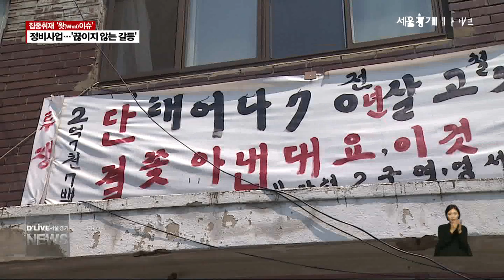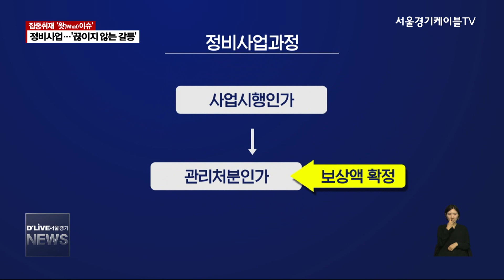[왓이슈] 정비사업…'끊이지 않는 갈등'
【 프롤로그 】
화면+인터뷰

【 STU 】
지난 2009년,
재개발 보상대책에 반발한 철거민이
경찰과 충돌해 6명이 사망했던
용산참사 기억하십니까?
벌써 9년이라는 시간이 흘렀지만
아직도 곳곳에서는 철거로 인한
갈등이 벌어지고 있습니다.
집중취재 왓 이슈.
오늘은 재개발, 재건축 등
정비사업의 현주소를 짚어봅니다.

【 왓이슈 범퍼 】

【 VCR 】
서울 마포구의 한 재건축 지굽니다.

동네 길목 곳곳에서
주민들이 보초를 서고 있습니다.

집을 부수려는 조합측 용역원들의
출입을 막기 위한 것.

생업도 포기하며
벌써 일 년째 이어지고 있는 상황입니다.

【 INT 】
김태원 / 86세
서울시 마포구 00동(50년 거주)
(오전) 7시부터 (오후) 5시까지 내 집을 지켜야 되잖아. 우리 소유권을 찾아야지.

【 VCR 】
동네는 이미 폐허가된 지 오랩니다.

사람들이 버리고 간 생활 집기들은
쓰레기 더미가 돼 곳곳에 쌓여 있고,

악취로 뒤덮인 골목 안에서
아직 떠나지 못한 사람들이
생활하고 있습니다.

【 INT 】
배춘자 / 80세
서울시 마포구 ㅇㅇ동(40년 거주)
우리 사는 집만 어쩔 수 없이 놔두고 뒷집도
다 그랬어. 동네가 엉망진창이지 뭐. 어지간한 사람은 무서워서 못 산다고 나가고.

【 VCR 】
그나마 누울 공간이라도 있으면 다행.

집이 폐쇄돼
밤마다 노숙을 하는 사람도 있었습니다.

【 INT 】
인근 주민

저기 위에서 자요. 저쪽 땅바닥에서...
(매일 밤마다 주무셨어요?) 네 (집은요?)
집을 못 들어가 창문을 쇠로 박아서 못 들어가

【 VCR 】
개발로 인해 많은 사람들이 떠나갔고,
이제 이곳에 남은 사람들은 겨우 40여 가구.

대부분 이주할 형편이 안돼
머물고 있는 사람들입니다.

의지와는 무관하게 시작된 정비사업.

폐허 속 주민들은 오늘도
개발이라는 거대한 장벽과 맞서고 있습니다.

【 STU 】
보신 것처럼 아직 이곳에는
40여 가구의 주민들이 생활을 하고 있습니다.
그렇다면 왜 이들은
이곳을 떠나지 못하고 있는 걸까요?
그들의 사연을 통해 갈등의 원인은 무엇인지
또 대안은 없는지 알아봅니다.

【 왓이슈 범퍼 】

【 VCR 】
마포구에서
70 평생 살아온 이종열 씨.

이씨에게 18평 집은
말 그대로 전재산입니다.

2층에서 생활하고 아래층은 세를 주며
노후를 보낼 수 있을 거라 생각했지만
그것도 잠시.

처음부터 반대했던 개발이 시작됐고
이주해야 할 상황에 놓인 겁니다.

하지만 막상 갈 곳이 없습니다.

조합에서 이씨의 18평 집을 평가한 금액은
2억7천7백만 원.

아파트를 분양받자니,
추가분담금으로 3억 원에 가까운 돈이
더 필요했고,

이제와 현금으로 보상받자니
서울에선 전셋집 조차 구할 수 없는
상황이 돼버린 겁니다.

【 INT 】
이종열 / 70세
서울시 마포구 ㅇㅇ동(70년 거주)
저는 여기서 이 집에서 태어났죠. 돈을 달라는 게 아니라 이런 정도의 살고 있는 집을 그냥 해달라. 너희들이 이 곳을 재건축한다고 하니 반대하지는 않는다 이거야. 하는데 내가 스스로 이사 가도 눈물이 나는 입장인데...

【 VCR 】
이렇듯 갈등 원인의
대부분은 보상, 즉 돈에 있습니다.

【 C.G. 】
정비사업의 경우 관리처분인가 단계에서
보상액이 정해지는데,

이전 단계인
사업시행인가 일의 공시지가를 기준으로
감정평가가 매겨지는 것.
【 C.G. 】

【 VCR 】
두 기간 동안의 집값 상승분을
반영하지 못할 뿐 아니라,

현 시세와도 차이가 크다고 느끼기 때문입니다.

【 INT 】
남경남
의장 / 전국철거민연합
사업시행인가 시점은 지금으로부터 적게는 5년 많게는 7년 8년 이상 되거든요. 그때 가격으로 평가를 한다는 거예요. 이걸 종전자산평가라고 하죠. 이때 공시지가 가격을 기준으로 평가를 하는 거예요. 그러니까 현 시가의 반, 어떤 경우는 40%정도 되는 거예요.

【 VCR 】
동의율에 대한 이견도 많습니다.

정비사업 중 재개발의 경우
주민 3분의 2 이상의 동의하면
사업 진행이 가능한데,

이 경우 조합이
구역 내 토지와 건물을 강제로 취득할 수 있는 토지수용권을 갖는 것.

사업을 원하지 않는 나머지 주민들도
집을 내놔야 하는 상황이 발생하기도 합니다.

【 INT 】
심교언
교수 / 건국대학교 부동산학과
선진국 같은 경우에는 아무리 그렇더라도
소외된 1/3을 배려 안 할 수가 없다(는 거죠).
적어도 2/3 동의율 보다는 높은 수준의 동의율을 법적으로 한다면은 상대적으로 소외된 사람들이 줄어들게 되죠.

【 VCR 】
낮은 원주민 재정착률은
최대 부작용으로 꼽히고 있습니다.

재개발의 경우
대부분 낙후된 지역에서 진행되다 보니,
살고 있는 사람 대다수가 서민층인 것.

추가 분담금이 부담이 돼
아파트를 분양받지 못하고
다른 지역으로 떠나는 겁니다.

실제 지난 2016년,
재개발 지역 원주민 재정착률은
16퍼센트였습니다.

【 INT 】
이강훈
부본부장(변호사) / 참여연대 민생희망본부
살고 계시던 분들도 찬성을 하고 나서 주택을 팔고 나가셔서 결국은 물갈이가 되는 상태이기 때문에 주민 구성이 상당히 많이 바뀌게 되는 거죠. 그래서 기존의 마을 공동체들이 해체되는 그런 결과를 가져오는 경우들이 많습니다.

【 STU+CG 】
현재 서울에서
정비사업이 진행 중인 곳은 510곳.

지난 4년간 강제집행 건수는 무려
7만 8천여 건에 달해 수많은 사람들이 아직도
내몰리고 있는 실정입니다.

【 STU 】
그만큼 첨예한 갈등이 벌어지고 있다는 건데요,

낙후된 지역을 정비해
주거 환경을 개선하겠다는 것도 좋지만

의지와는 상관없이
내몰리는 사람들에 대한 대책도
동반돼야 할 겁니다.

집중취재 왓 이슙니다.